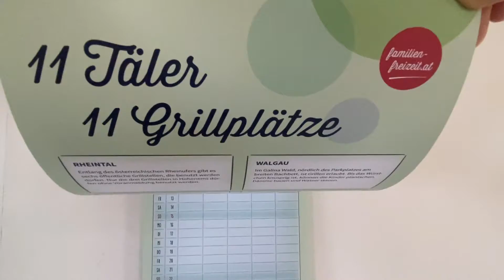Familienplaner gemeinsam blättern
Familien Freizeit ist eine Organisation in Vorarlberg. Die Macherinnen sind 3 Mütter, die anderen Familien die Freizeitgestaltung in Vorarlberg erleichtern wollen. Wir sammeln alle wissenswerten Infos, ordnen sie und teilen diese auf unserem Blog familien-freizeit.at/blog

Unter anderem zeigen wir coole Ausflugstipps für Familien (Einheimische und Gäste), die ihre Freizeit in Vorarlberg verbringen. Das spart Zeit, Nerven und Geld. Dafür bekommst du Spaß und Abenteuer in einer wunderbaren Landschaft.

Viel Spaß und Freude wünsche dir
Helga, Nina und Heidi

Wir danken unseren Unterstützern:
Volksbank Vorarlberg
Prisma